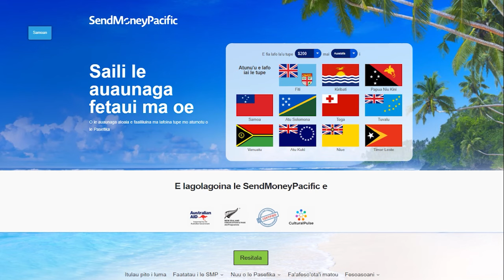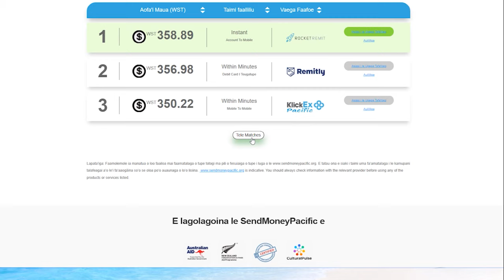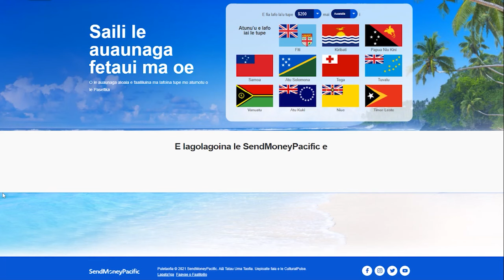Samoan: E fa'afefea ona ou fa'aogaina le SendMoneyPacfic?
E faigofie tele ona faaaogā le SendMoneyPacfic ua iai nei!
Ma ua mafai ona maua i le gagana Samoa!

Maimoa mai nei loa i se vitiō pu’upu’u faa-Samoa mo lou silafia atili pe faapefea ona faasaoina au tupe totogi mo le lafoina o tupe faamomoli i lou aiga.